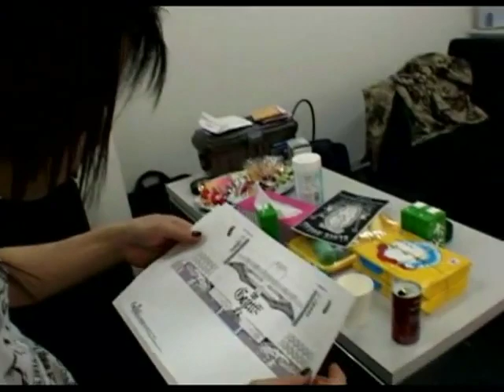the gazettE NLSB Backstage Funny and Kawaii Moments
I Love GazettE (Band)

There good Times...